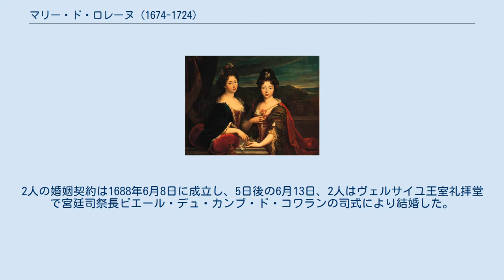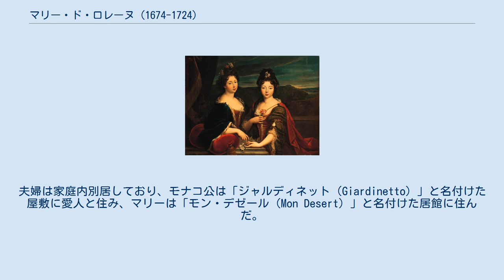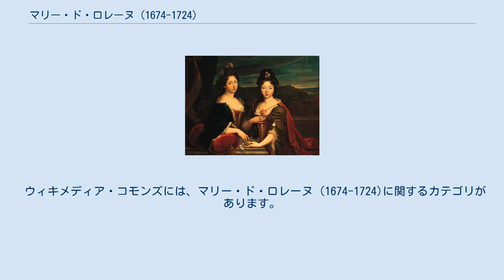マリー・ド・ロレーヌ (1674-1724)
マリー（向かって左側）と妹シャルロット（右側）、ニコラ・フーシェ画 マリー・ド・ロレーヌ（Marie de Lorraine, 1674年8月12日 - 1724年10月30日）は、ブルボン朝時代フランスの貴族女性。
モナコ公アントワーヌ1世の妻。
 フランス王室厩舎長の職にあったアルマニャック伯ルイと、ヴィルロワ元帥の娘カトリーヌ・ド・ヌフヴィルの間の14人の子のうちの9番目として誕生。
一家はギーズ家の末裔であり、フランス宮廷ではプランス・エトランジェ（他国の諸侯）の高位にあった。
独身時代はアルマニャック姫（Mademoiselle d'Armagnac）と呼ばれた。
 ルイ14世王の意向で、モナコ公の継嗣ヴァランティノワ公爵アントワーヌとの縁談が取り決められた。
2人の婚姻契約は1688年6月8日に成立し、5日後の6月13日、2人はヴェルサイユ王室礼拝堂で宮廷司祭長ピエール・デュ・カンブ・ド・コワランの司式により結婚した。
2人の婚姻契約の際、ルイ14世は両家の身分の釣り合いを取るため、花婿側グリマルディ家にもプランス・エトランジェの身分を認めるとした 。
 マリーはその際立った美貌で知られた。
マントノン夫人は「王国中で最も魅力的な女性の1人」と、ラファイエット夫人は「王国のご婦人方の中で最も洗練された浮気女」と評した。
サン＝シモン公爵は以下のように書き残した、「ヴァランティノワ公爵夫人は魅力的な若い女性で、両親に甘やかされ、ロレーヌ家の周辺に出入りする宮廷人たちの注目を浴びて育ち…宮廷で最も華やかな若者たちの主たる羨望の的になっていた。彼女の夫は、非常に繊細にも、［妻より］優位に立つことができないと自覚していた」。
 1692年、夫の公爵は従軍中にマリーを実家のモナコへ連れ帰った。
このモナコ滞在時、彼女は舅のモナコ公ルイ1世から性的に誘惑されたと主張し、スキャンダルとして取り沙汰された 。
おそらくこの出来事が理由となり、翌1693年にはパリへ戻ることを許された。
1697年には公爵夫妻は再びモナコへ戻った。
夫が1701年にモナコ公位を継ぐと、マリーもモナコ公妃となった。
夫妻には男子が無く、最年長の娘ルイーズ＝イポリットが父の後継者と決められた。
 夫はやがて彼女に隠れて不貞を働くようになり、多くの私生児をもうけた。
夫婦は家庭内別居しており、モナコ公は「ジャルディネット（Giardinetto）」と名付けた屋敷に愛人と住み、マリーは「モン・デゼール（Mon Desert）」と名付けた居館に住んだ。
夫婦関係は不幸ではあるが平和的だった。
 1712年以降、マリーはモナコを離れて頻繁にヴェルサイユ宮廷に顔を出すようになった。
1724年、末娘の縁談を進めていた矢先に50歳で亡くなり、モナコの聖ニコラ大聖堂に葬られた。
 ウィキメディア・コモンズには、マリー・ド・ロレーヌ (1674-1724)に関するカテゴリがあります。